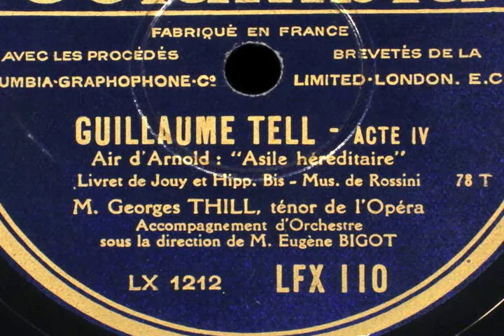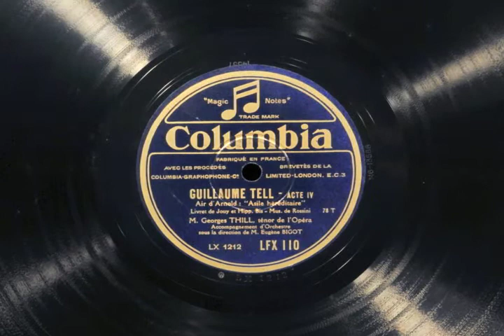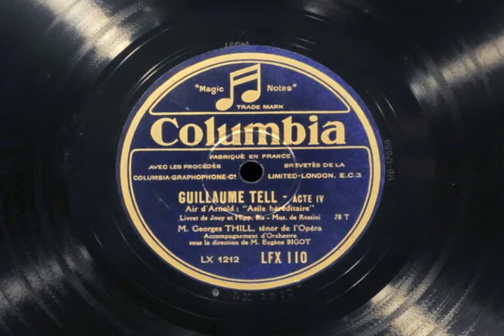Thill sings "Guillaume Tell" by Rossini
Georges Thill sings Arnolds aria "Asile héereditaire" from Guillaume Tell by Rossini. He approaches final c very cautiously. Transfer is made from original French Columbia LFX 110 (LX1212). This record runs at 78 rpm.